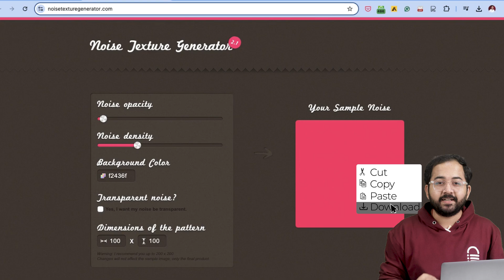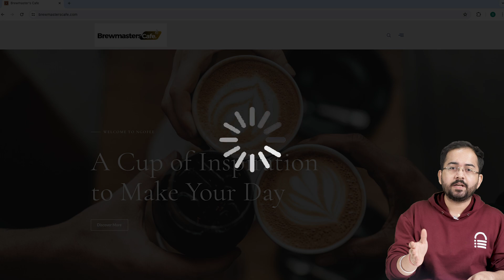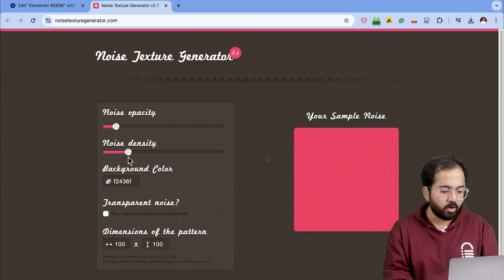Elementor - STUNNING Mesh Gradient Animated Backgrounds (FREE)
⭐ Giveaway: Our 100% FREE plugin makes any site 3X faster In this video, I’ll show you how to create a cool, animated background with a grainy mesh effect using two free tools. I’ll guide you through each step in Elementor, so you can easily replicate this effect on your own site.